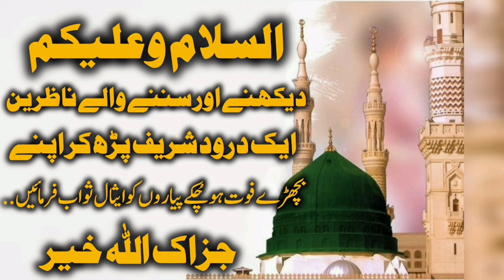Baba Bulleh Shah Ka Waqia Bayan] - By Saqib Raza Mustafai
Description:
In this captivating bayan, esteemed scholar Saqib Raza Mustafai shares the inspiring story of "Baba Bulleh Shah" (The Story of Baba Bulleh Shah). Join us as we delve into the life and teachings of Baba Bulleh Shah, a revered Sufi poet and philosopher whose poetry continues to resonate with people across generations. Through his timeless verses and anecdotes from his life, Baba Bulleh Shah conveyed profound spiritual truths and advocated for love, unity, and spiritual enlightenment. Saqib Raza Mustafai explores the legacy of Baba Bulleh Shah and the enduring relevance of his message in today's world.

Chapters:
00:00 - Introduction
05:10 - The Life of Baba Bulleh Shah
10:25 - Teachings and Philosophy
15:45 - Love, Unity, and Spiritual Enlightenment
20:30 - Anecdotes and Stories
25:19 - Legacy and Influence
30:14 - Conclusion: Embracing Baba Bulleh Shah's Message

Join Saqib Raza Mustafai in this compelling bayan as he narrates the inspiring story of Baba Bulleh Shah, guiding us towards a deeper understanding of love, spirituality, and unity in Islam.

Special Thanks Message:
A heartfelt thank you to our community for your support and engagement. Your dedication inspires us to continue sharing the beauty and wisdom of Islam. May peace and blessings be upon you all.